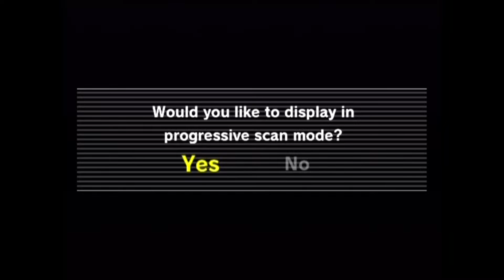The Legend of Zelda: Oracle of Seasons Playthrough (Game Boy Player Capture) - Part 1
This is part 1 of my capture of me playing through The Legend of Zelda: Oracle of Seasons for the Game Boy Color.  This is not an emulator.  This footage was captured directly from my GameCube using my Game Boy Player with progressive scan mode enabled (you'll need the GameCube's component cables to use progressive scan mode and your model of GameCube must feature component output as well).

I picked up The Legend of Zelda: Oracle of Ages around its release date in 2001 and completed the game shortly thereafter.  However, even though the game was meant to connect to Oracle of Seasons, similar to Pokemon's connectivity, I did not pick up Oracle of Seasons until several years later, around 2009 or so.  I was lucky enough to pick up a sealed copy on eBay before retro game prices started shooting through the roof.

Whereas Oracle of Ages is more puzzle oriented, Oracle of Seasons is more action focused and derives more of its gameplay from the original Zelda game on the NES.  I actually prefer Oracle of Seasons to Oracle of Ages for this reason, but I think both games are good.

The Oracle games were released approximately 8 years after Link's Awakening and were essentially a send off for the Game Boy Color hardware, but they basically used the same graphics and sounds from Link's Awakening.  Although each Oracle game is completely different content wise, you can connect the games in order to obtain the true ending and face Ganon, as well as obtain special items and content.  I've only done this once before.

To connect the games, you can either enter a specific password upon creating a new save file or use a link cable.  Upon completing either game, you will receive a password which you can then use to start a new file in the other game.  It doesn't matter which order you the complete the games, but for this playthrough I'll be starting with Oracle of Seasons and then entering a password in Oracle of Ages for the true ending.

Since the Oracle games were released only about a month before the Game Boy Advance, Nintendo/Capcom included special GBA functionality in the games, which was namely a special shop dubbed the "Advance Shop."

I always collect all of the heart containers in my Zelda playthroughs, so as usual, I'll be keeping track of the Heart Pieces I collect in each video.

In this video I started a new save file, obtained the wooden sword and completed the first dungeon, Gnarled Root Dungeon.

Recorded with the Hauppauge HD PVR and the GameCube's component cables at 60 frames per second.  I'm using an original model Game Boy Advance as a controller by way of the Game Boy Advance/GameCube Link Cable.